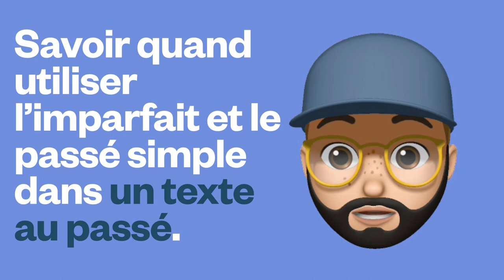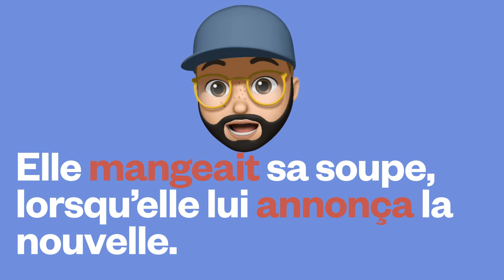L'emploi de l'imparfait et du passé simple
Les capsules nouveau format.

INTRO
Musique proposée par La Musique Libre